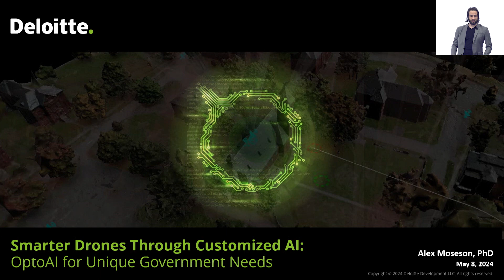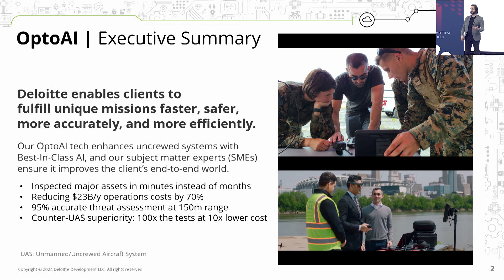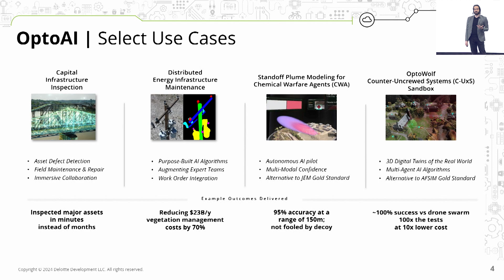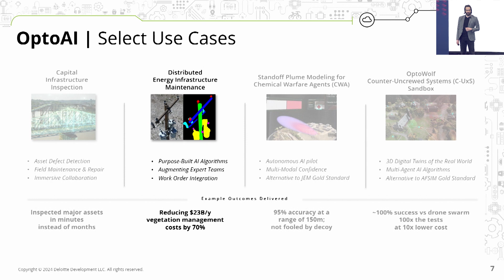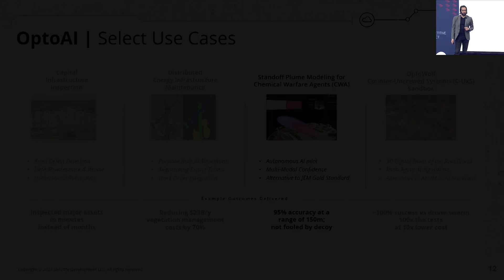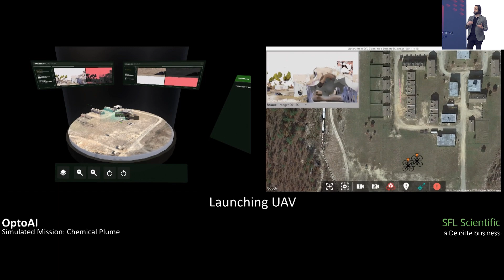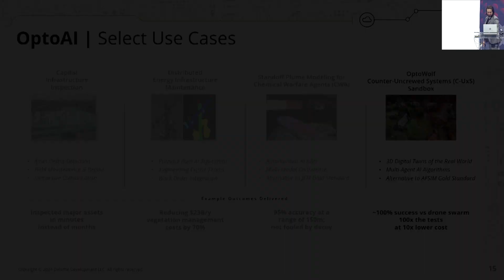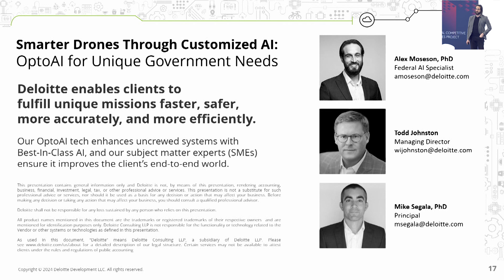Smarter Drones Through Customized AI: OptoAI for Unique Government Needs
AI Expo for National Competitiveness - "Smarter Drones Through Customized AI: OptoAI for Unique Government Needs" - May 8, 2024
-Alex Moseson